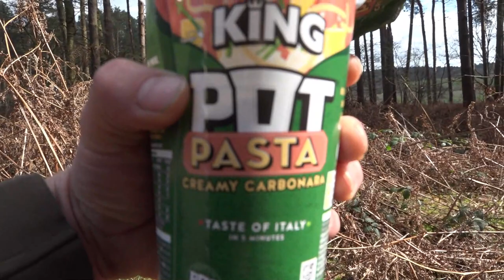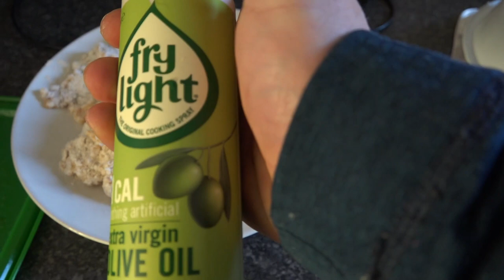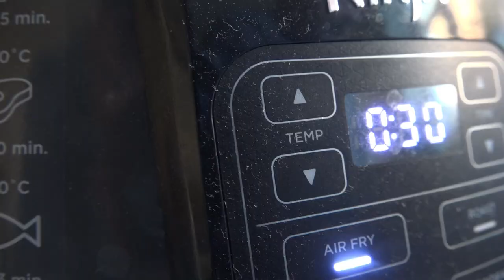Lamping and cooking rabbit